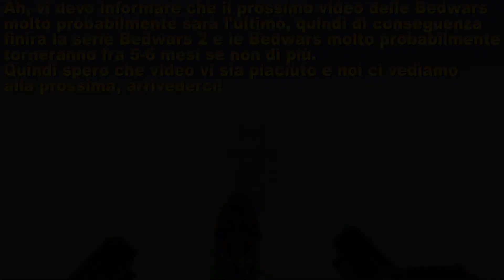BARDIAMO IL PIU' POSSIBILE IL LETTO O ALTRIMENTI... - Minecraft: Bedwars 2 ITA - Ep. 25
Oggi dovremo cercare di bardare il più possibile il letto o altrimenti saranno guai, Riusciremo a vincere oppure perderemo comunque?

Ti ricordo anche di attivare la campanellina per non perderti nessun prossimo video come questo! ;D
•Se vuoi contattarmi in privato allora usa questo link su Telegram

Congratulazioni, vedo che hai letto tutta la descrizione, bravo/a, scrivimi nei commenti con ilSegretoDiLoky per farmi sapere che hai letto tutta la descrizione!